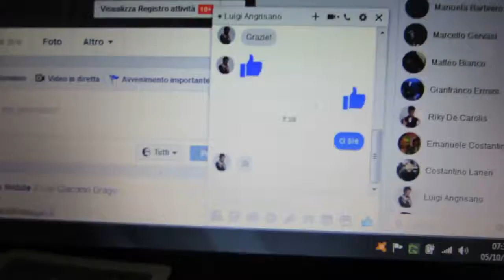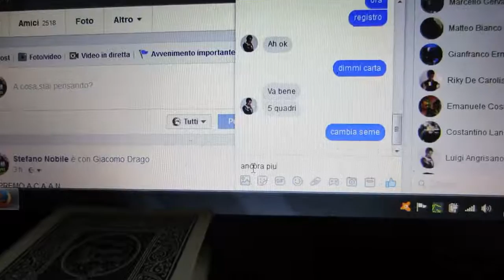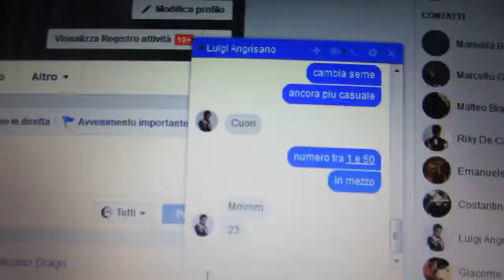SUPREMO A.C.A.A.N (LIVE FACEBOOK)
SUPREMO A.C.A.A.N.
LIVE con Luigi Angrisano
volevi il miracolo? ..eccolo!
ho pagato 100 euro anche Luigi Angrisano..